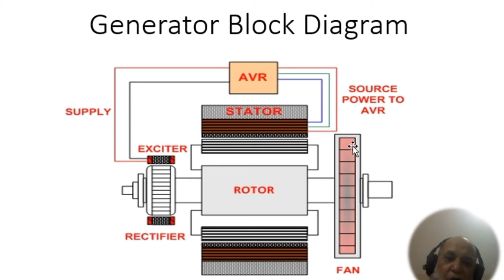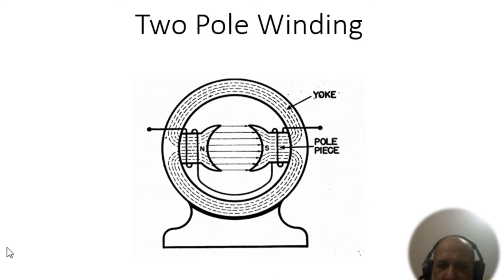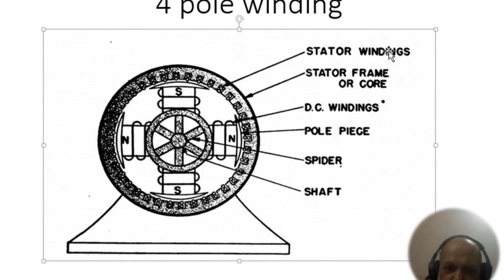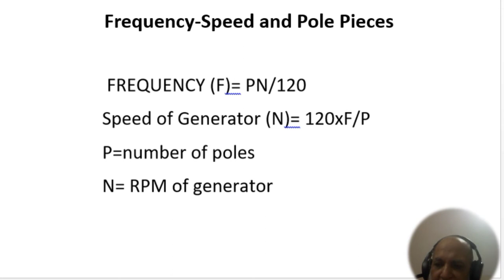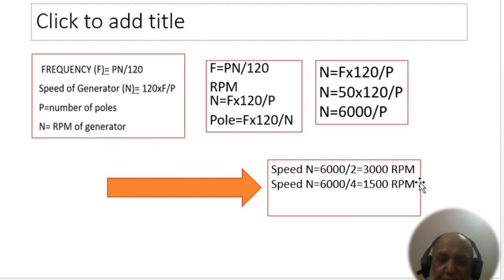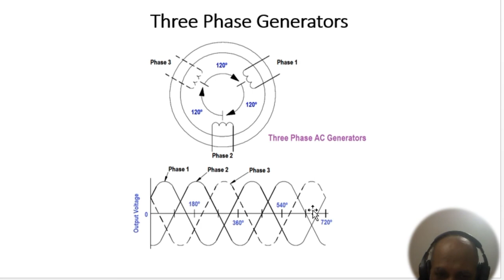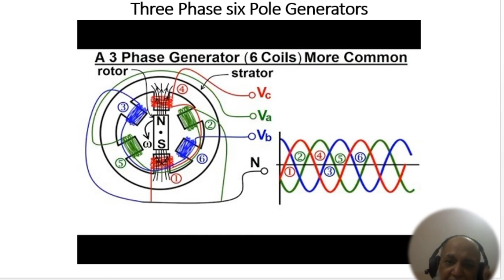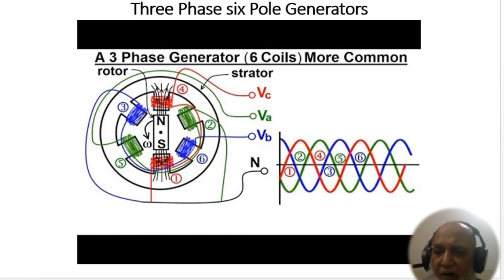How voltage and frequency of generator is controlled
This video will teach as how frequency and voltage of generator are controlled.
Frequency and voltage control of generators are essential aspects of power generation and distribution systems. Let's discuss each of them separately:

Frequency Control:
The frequency of an electrical system is the number of cycles or oscillations per second. In most regions, the standard frequency for power systems is 50 or 60 Hertz (Hz). Maintaining the frequency within a specified range is crucial for the proper functioning of electrical equipment and the stability of the power grid.

Frequency control in generators involves adjusting the speed at which the generator rotates. The speed of a generator is directly related to the frequency it produces. To increase or decrease the frequency, the generator's prime mover (such as a steam turbine, gas turbine, or diesel engine) is controlled.

In an interconnected power grid, frequency control is achieved through a combination of primary, secondary, and tertiary control methods. Primary control is instantaneous and relies on the inherent mechanical response of generators to supply or absorb power when there is a frequency deviation. Secondary control involves automatic generation control (AGC) systems that continuously adjust the generator's power output based on frequency deviations. Tertiary control involves more long-term adjustments to maintain the desired frequency.

Voltage Control:
Voltage control ensures that the electrical energy produced by generators is delivered within acceptable voltage limits to consumers. Voltage fluctuations can cause equipment damage, affect the performance of electric motors, and disrupt the overall stability of the power system.

Voltage control can be achieved through various methods, including:

a. Automatic Voltage Regulators (AVRs): Most generators employ AVRs to regulate the generator's terminal voltage. AVRs monitor the generator's output voltage and adjust the excitation system, which controls the magnetic field strength, to maintain a constant output voltage.

b. Tap Changers and Voltage Regulators: Transformers within the power distribution network may have tap changers, which allow adjustment of the transformer's turns ratio to regulate the voltage. Voltage regulators can also be used to adjust voltage levels at specific points in the distribution system.

c. Reactive Power Control: Generators can control the reactive power output to manage voltage levels. Reactive power compensation equipment, such as capacitors and reactors, can be installed to regulate voltage and improve power factor.

d. Voltage Control at Grid Interconnections: Voltage control is crucial at points of interconnection between different power systems or when connecting a generator to the grid. Synchronization and voltage matching must be carefully managed to ensure stable and reliable power transfer.

Overall, frequency and voltage control of generators involve a combination of mechanical, electrical, and control systems to maintain a stable and reliable power supply within specified limits. frequency voltage control electrical @AJElectric